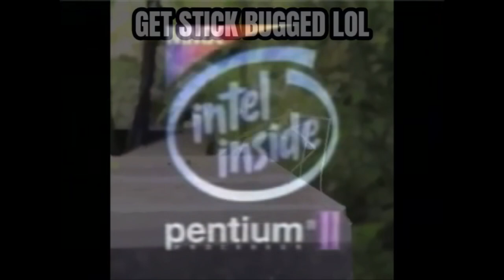Get Stick Bugged lol effects [S‎ponsored by Preview 2 effects]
Requested by Jeury Geronimo

Software used:
Audacity - Used for audio edits
IL Vocodex - Used for audio edits